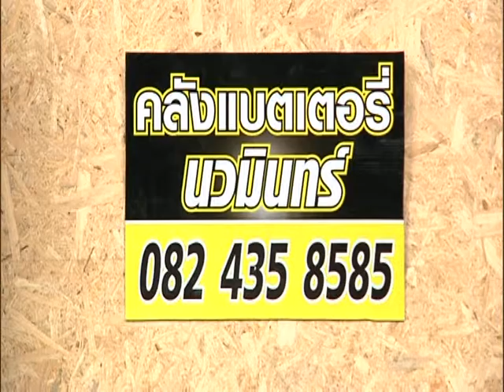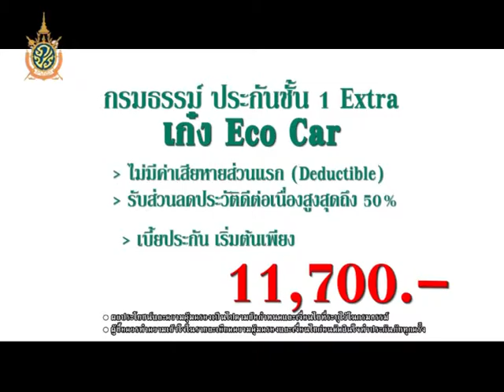Speed Talk OA 04 07 2016 (2/5)